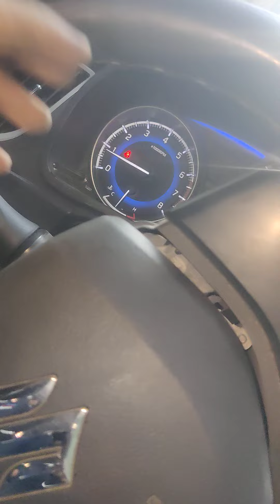driving side airbag open Maruti Suzuki Baleno